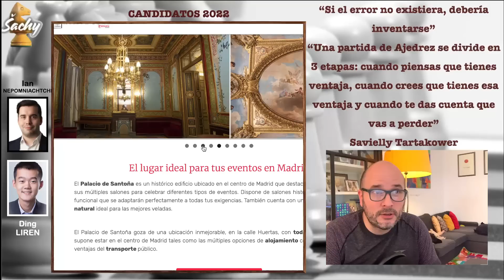PARTIDÓN para EMPEZAR 1ª Sorpresa? DING LIREN vs NEPO | Inglesa A20 R1 Candidatos FIDE 2022 Ajedrez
Ding Liren China 2806 vs Ian Nepomniachtchi 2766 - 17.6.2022

Anotación de la partida: Apertura Inglesa Variante del Rey Inglés A20, Ronda 1, Torneo Candidatos 2022, Madrid

1. c4 e5 2. g3 c6 3. Nf3 e4 4. Nd4 d5 5. cxd5 Qxd5 6. Nc2 Nf6 7. Nc3 Qe5 8. Bg2 Na6 9. O-O Be7 10. Ne3 O-O 11. a3 Re8 12. b4 Ng4 13. Bb2 Qh5 14. h4 Bf6 15. Qc2 Nxe3 16. dxe3 Bf5 17. Na4 Bxb2 18. Nxb2 Nc7 19. Nc4 Re6 20. Rfd1 Nd5 21. Rd4 h6 22. Qd2 Rae8 23. Kh2 Bg4 24. Na5 Rf6 25. Kg1 g5 26. Nxb7 gxh4 27. Nc5 h3 28. Rxe4 hxg2 29. Rxe8+ Kg7 30. f4 Qh1+ 31. Kf2 Qxa1 32. Kxg2 Bh3+
Anotación PGN en Inglés:
R = Torre
N = Caballo
B = Alfil
K = Rey
Q = Dama

00:00 | Muy buenas a todos
00:15 | PALACIO SANTOÑA
01:30 | Comienza Partida
17:43 | Y….
18:50 | Por mi parte

Desde el 16 de Junio al 7 de Julio se celebra el Torneo de Candidatos de la FIDE 2022. El ganador será el aspirante para retar a Magnus Carlsen para el próximo Campeón del Mundo de Ajedrez.

FORMATO: Son 8 jugadores que compiten un todos contra todos a doble vuelta.
El control de tiempo es 120 minutos para las primeras 40 jugadas, 60 minutos para los próximos 20 movimientos, seguido de 15 minutos para el resto de la partida, con un incremento de 30 segundos por jugada pero desde la jugada 61.

No se permiten tablas por mutuo acuerdo antes de la jugada 41.

Los jugadores reciben 1 punto por victoria, 1/2 por empate y 0 puntos por derrota.

El jugador que obtenga la mayor cantidad de puntos al final de las 14 rondas será el ganador del Torneo obtendrá el derecho de retar a Magnus Carlsen en el match por el Campeonato del Mundo 2023. SI Magnus Carlsen decide no jugar, los dos primeros se enfrentarán por el título mundial.

En caso de empates por el 1er puesto:
- 1º Si el empate es entre 2 jugadores, se jugará un match a dos partidas (15+10) entre ellos; los colores para la primera partida se determinarán con un sorteo. Si el empate es entre más de 2 jugadores, se jugará un todos contra todos 15+10.
- 2º Si persiste el empate pasan a un match Blitz de dos partidas 3+2
- 3º Si cualquiera de las partidas del torneo eliminatorio finalizara en tablas, los jugadores seguirán jugando partidas de 3+2, alternándose colores, hasta que haya un ganador

CALENDARIO:
17 Junio 1a ronda
18 Junio 2a ronda
19 Junio 3a ronda
20 Junio Descanso
21 Junio 4a ronda
22 Junio 5a ronda
23 Junio 6a ronda
24 Junio Descanso
25 Junio 7a ronda
26 Junio 8a ronda
27 Junio 9a ronda
28 Junio Descanso
29 Junio 10a ronda
30 Junio 11a ronda
1 Julio 12a ronda
2 Julio Descanso
3 Julio 13a ronda
4 Julio 14a ronda
5 Julio Desempates

PREMIOS:
1º 48.000 €
2º 36.000 €
3º 24.000 €
Todos los premios se dividirán entre los jugadores con mismo número de puntos después de 14 rondas independientemente en el resultado de los desempates.
+3.500 € por cada 1/2 punto

JUGADORES: Los 8 jugadores que participan son: Duda, Ding, Caruana, Radjabov, Firouzja, Nakamura, Nepo y Rapport.

Ganador año 202?: Ian Nepomniachtchi